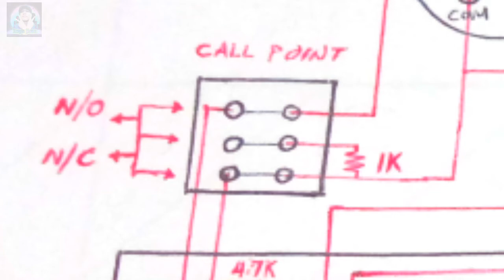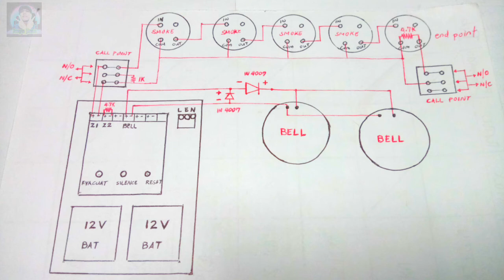Two zone conventional call point and bell not functioning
Call point and bell not functioning,, you need diode in4007 and resistor 800 oms to 1k..
For bell non polarity you need diode in4007
For callpoint cant detect us alarm, you need resistor 800 oms to 1k adjustable values..